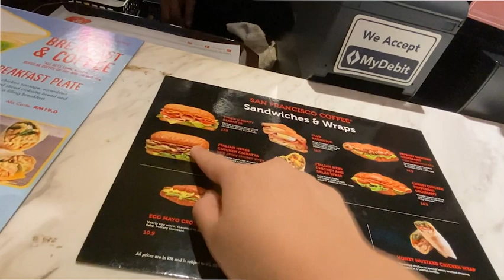VLOG 5.0 | Work from home and clean up bedroom with me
It is me again!
Thanks God that i'm able to work from home during these pandemic period. Everyone please stay safe, stay home and hope you enjoy my short vlog video :D

Song🎼
burbank - seeing your name makes me happy